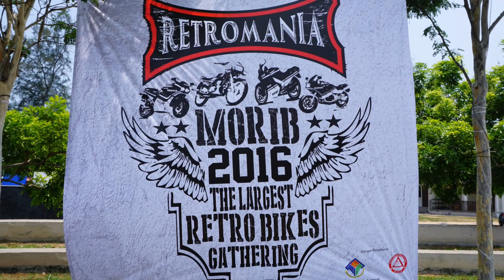Retromania 2016 - Sneak Peek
A sneak peek video from the event, will upload a full version soon.